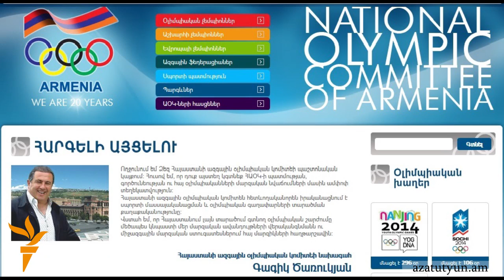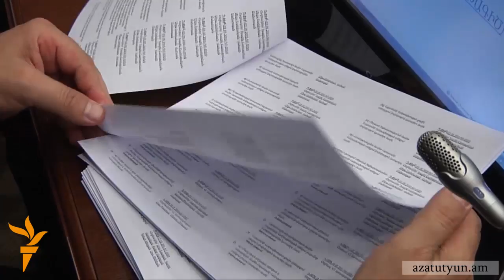Վոլեյբոլային պատերազմներ. Ծառուկյան-Բաղդասարյանը կռիվը չի հանդարտվում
Գագիկ Ծառուկյան-Արթուր Բաղդասարյան հակամարտությանն այսօր արդեն միջամտել է արդարադատության նախարարը: Ամեն ինչ սկսվեց այն բանից հետո, երբ Ազգային անվտանգության խորհրդի քարտուղար Արթուր Բաղդասարյանը դարձավ Վոլեյբոլի ֆեդերացիայի նախագահ: Մամուլը գրեց, որ Բաղդասարյանը այդ պաշտոնում ընտրվել է շրջանցելով Հայաստանի օլիմպիական կոմիտեի ղեկավար Գագիկ Ծառուկյանին: